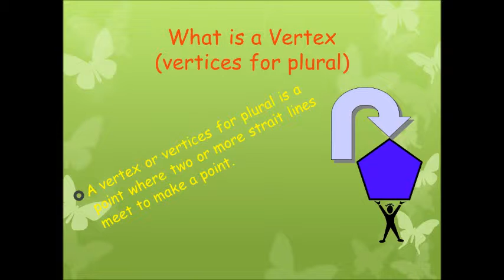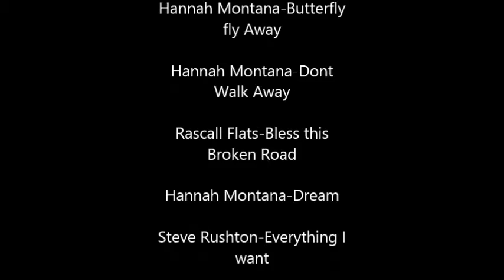final video 2